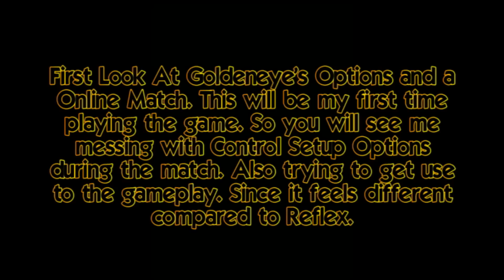Goldeneye 007 Nintendo Wii: Team Conflict Online Match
A full online match on Goldeneye 007 for the Nintendo Wii. I think the stage is called industrial. It's really dark, and full of shadows. The sun shines through windows in some parts.